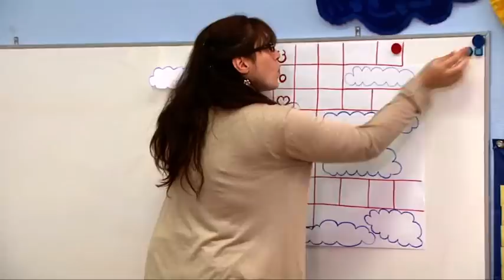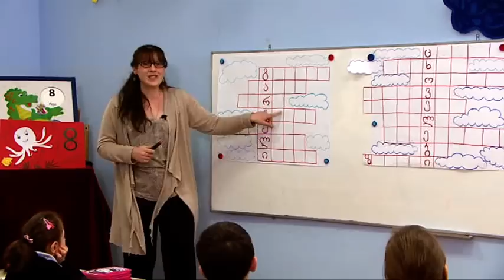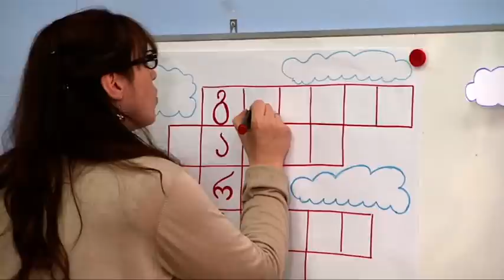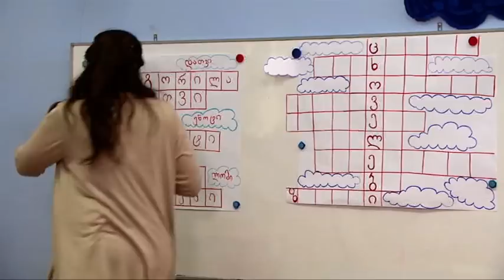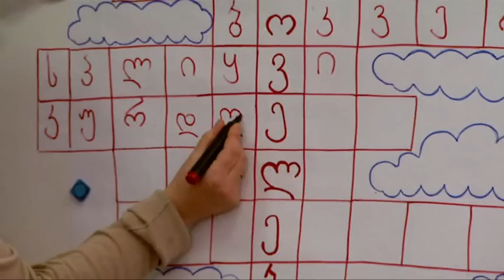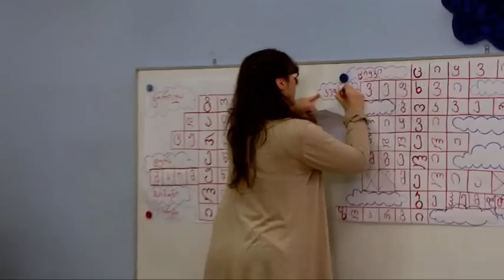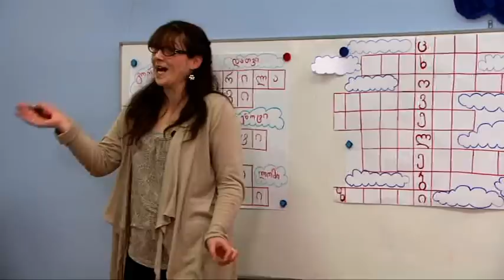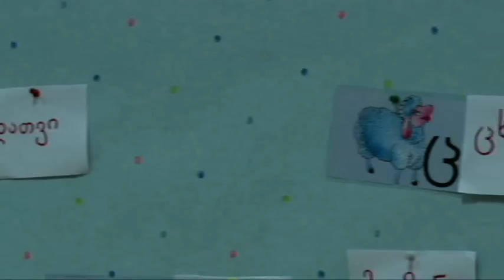კროსვორდების შევსება - "კითხვის ეფექტური მეთოდები"